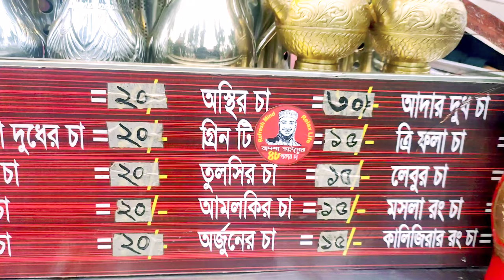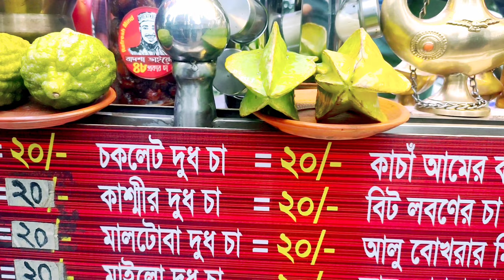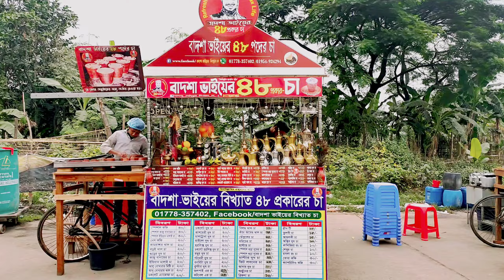বাদশা চা'কি পারবে রাজা চা'কে টেক্কা দিতে?৪৮ প্রকার চা|Tea Making|অস্থির চা|কাশ্মীর চা|আলু বোখরা চা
বাদশা চা'কি পারবে রাজা চা'কে টেক্কা দিতে?৪৮ প্রকার চা|Best Tea making|অস্থির চা|কাশ্মীর চা|আলু বোখরা চা

Thank To @Morad Creative @Hridoy A Vlogs